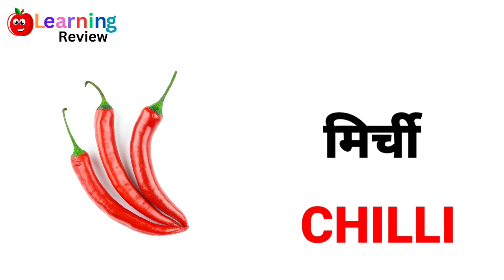Name of vegetables ll vegetables ke naam ll sabjiyon ke naam Hindi and English with pictures.